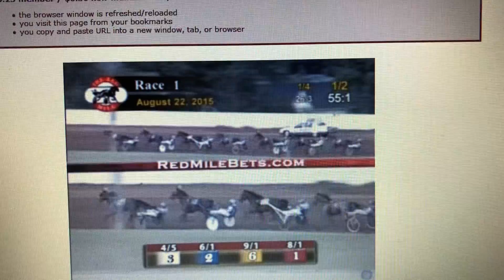CJ’s Real Deal - 8/22/15